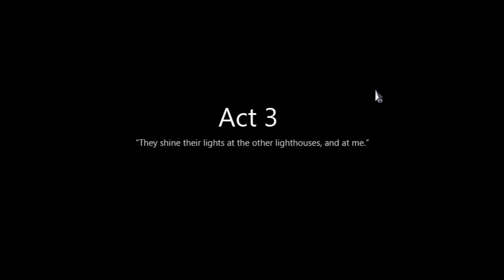Let's Play To The Moon-Episode 8 [Moon]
This Game tells a beautiful and very emotional story that will move you in ways that, perhaps, you never thought a game could, all the while accompanied by the most incredible soundtrack.  Please, join me on this journey as we go, to the moon.